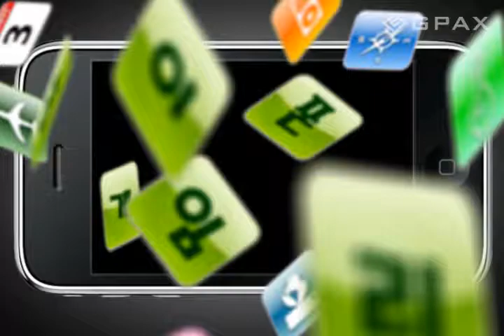아이폰 게임 타이니윙즈 Tiny Wings 리뷰 (지팍스 GPAX)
아이폰 1분 리뷰는 지팍스 추천 아이폰 게임 웹진과 함께합니다.